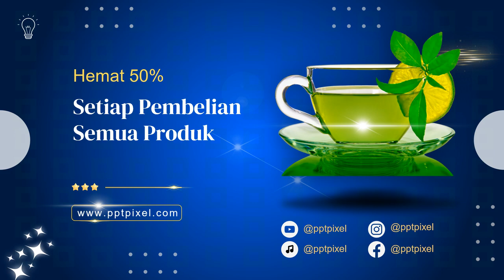Contoh Iklan Minuman Teh Klasik Desa, Minuman Sirup Rasa Tradisional, Minuman Nusantara Enak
Jasa Edit Video Promosi / Contoh Iklan Minuman Teh Klasik Desa, Minuman Sirup Rasa Tradisional, Minuman Nusantara Enak atau

Daftar Isi
00:00 - Cara Edit Video Iklan Minuman Teh Herbal Lokal
00:10 - Contoh Iklan Rempah Segar Lokal
00:18 - Contoh Video Promosi Kopi Nikmat Lokal
00:25 - Contoh Konten Video Promosi Produk Tas Kerajinan Lokas
00:35 - Cara Promosi Jasa Edit Minuman Sirup Segar Lokal, Minuman Kopi Sejuk Lokal